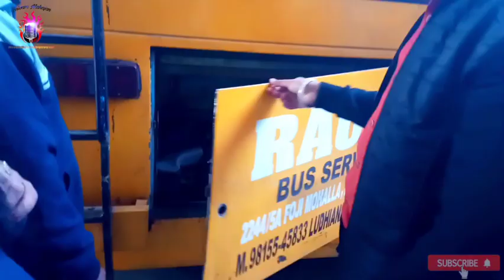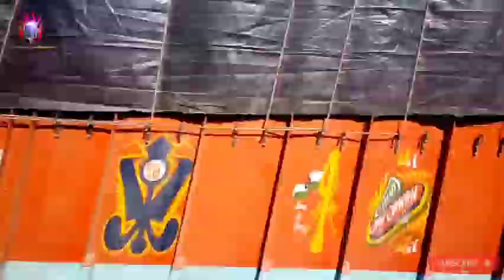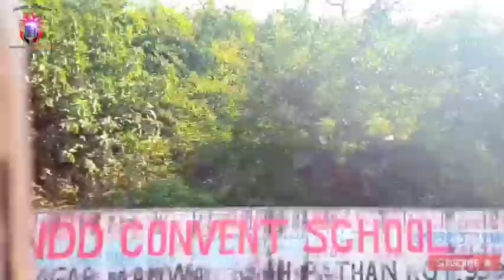❤️VLOG 07|Bus Journey|Bus Ka Safar With Mom From Pathankot To Ludhiana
Thank-you for Watching keep Support Gyz❤️
Shivam Mahajan📹📷🎤